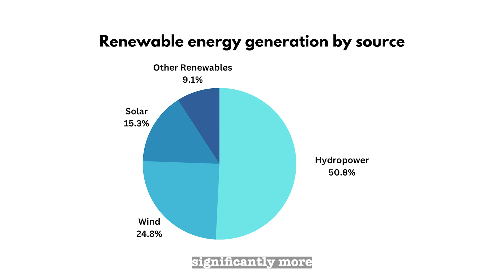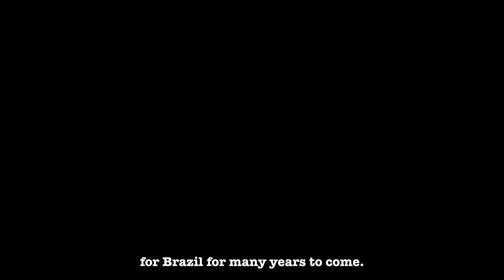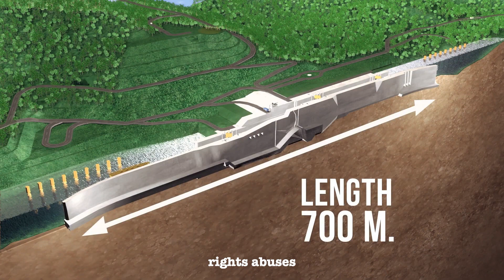Top 5 world's most controversial hydropower dam projects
In this video, I discussed the Top 5 World's Most Controversial Hydropower Dam Projects. In this captivating exploration, we will delve into the five most notable hydroelectric power projects that have been associated with disputes and controversies.

Hydropower energy, also known as hydroelectric power, is the utilization of moving water's energy to generate electricity. This method harnesses the power of flowing or falling water to spin turbines, which, in turn, drive generators to produce electricity. Typically, hydropower is generated on a large scale, often through the construction of dams, where the kinetic energy of water is converted into electrical energy.

Hydropower plays a significant role as a global source of renewable electricity, yet its expansion faces limitations due to various factors. The construction of large dams raises social and environmental concerns, and suitable locations for hydropower projects are limited. While wind and solar power dominate discussions on low-carbon electricity, it is worth noting that hydropower actually provides more electricity worldwide than any other low-carbon energy source. Moreover, it has experienced rapid growth in recent years.

However, the construction of large hydroelectric dams is hindered by the requirement for a consistent water supply and ample land availability. Not all countries possess these readily accessible resources, which poses obstacles to widespread hydropower development. Furthermore, hydropower projects necessitate long-term investments and are part of broader economic development strategies spanning several decades. It is crucial to consider the environmental and social impacts of hydropower, such as altered landscapes, reduced river flows, and the displacement of communities.

The top 5 most controversial hydropower dam projects discussed are:

1. The Grand Ethiopian Renaissance Dam (GERD): This hydroelectric dam on the Blue Nile River in Ethiopia is the largest in Africa and the seventh-largest in the world.

2. The Ilisu Dam: Situated on the Tigris River in southeastern Turkey, the Ilisu Dam is part of the Southeastern Anatolia Project (GAP). As the largest dam within the project, it provides irrigation water, hydroelectric power generation, and flood control.

3. The Belo Monte Dam: Located on the Xingu River in Brazil, the Belo Monte Dam is the third-largest hydroelectric dam in the world. Its construction aims to generate electricity and control flooding. However, the dam has been heavily criticized for its environmental impact, including the flooding of vast rainforest areas, which releases greenhouse gases and disrupts natural river flow.

4. The Three Gorges Dam: As the world's largest dam by volume and power generation, the Three Gorges Dam on the Yangtze River in China generates up to 22,500 megawatts of electricity and aids in flood control and navigation. Nonetheless, the project has faced environmental and social criticism. Environmentalists argue that the dam disrupts fish migration patterns and has displaced thousands of people.

5. Xayaburi Dam, Laos: This run-of-river hydroelectric dam on the Lower Mekong River sparked controversy due to complaints from downstream riparians and environmentalists. The Xayaburi Dam was the first among 11 proposed dams planned for construction on the lower Mekong River.

These five hydropower dam projects represent significant examples of the disputes and controversies associated with large-scale hydroelectric developments. They highlight the challenges faced in balancing progress, sustainability, and social responsibility. As we explore their complexities, we aim to foster a better understanding of the multifaceted issues surrounding hydropower projects.